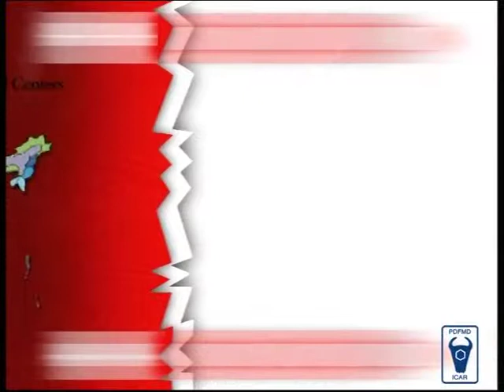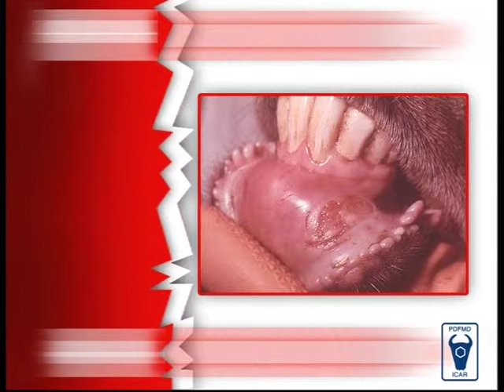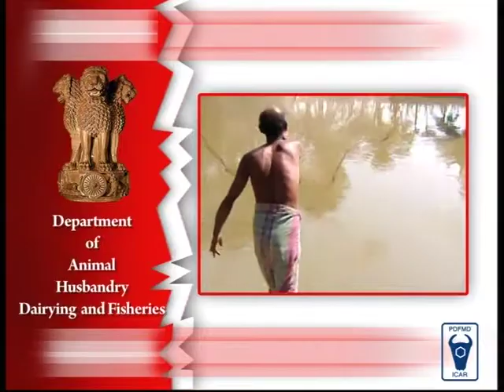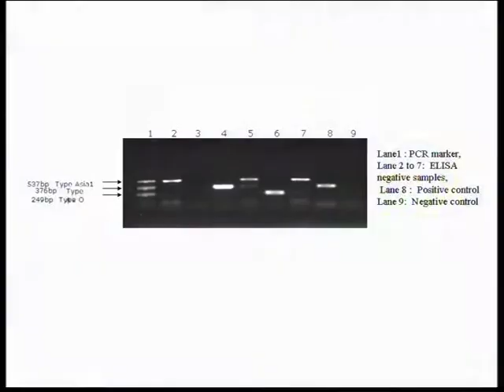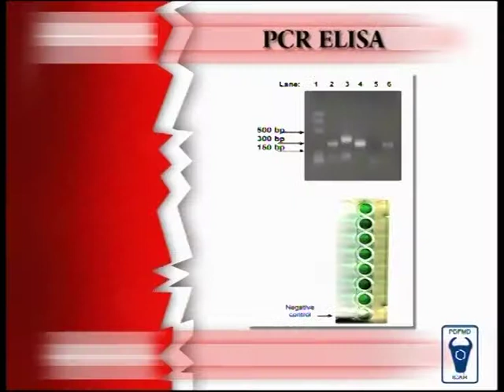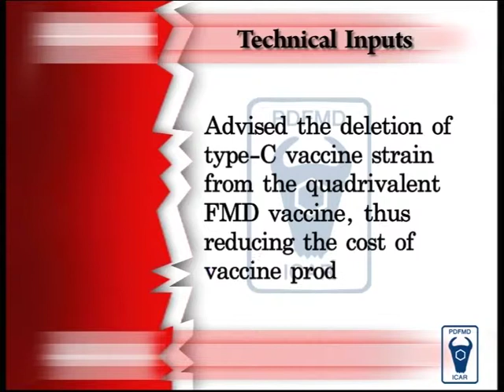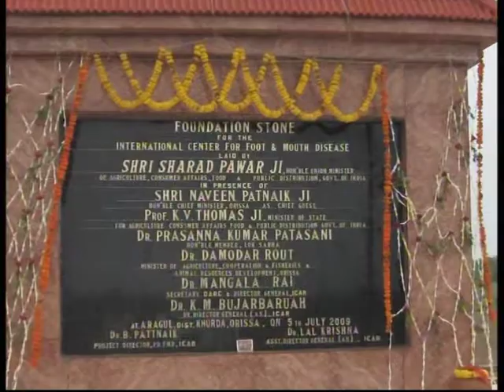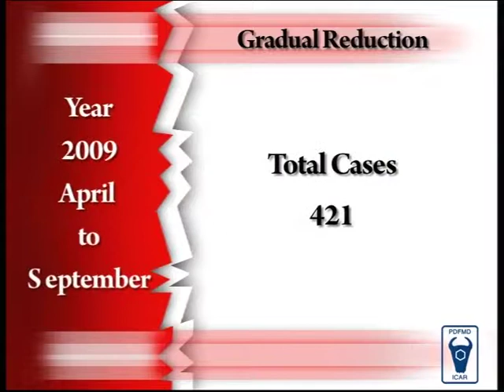Project Directorate on Foot & Mouth Disease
Project Directorate on Foot & Mouth Disease (ENGLISH & HINDI)